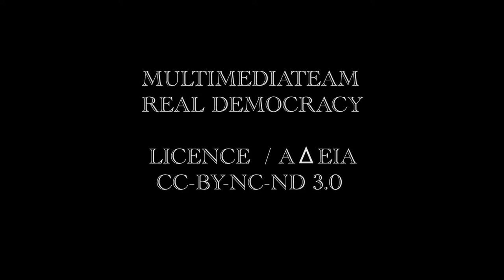ΜΑΡΙΖΑ ΚΩΧ _1